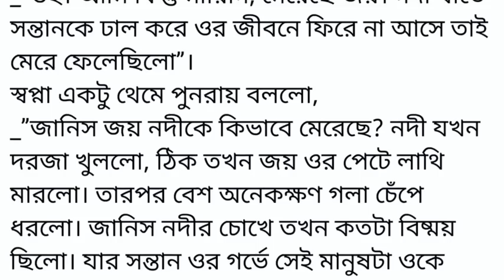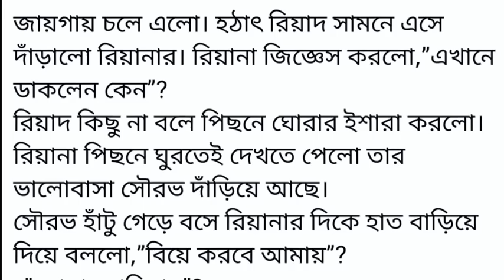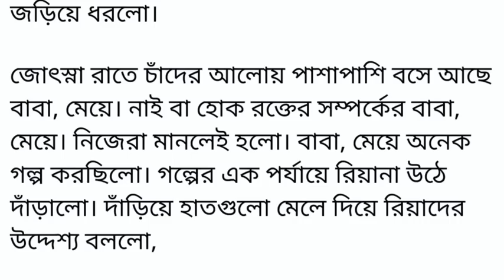"অচেনা ভালোবাসা" গল্পের শেষ অংশ || Bangla Heart Teaching Love Story || Bangla Golpo